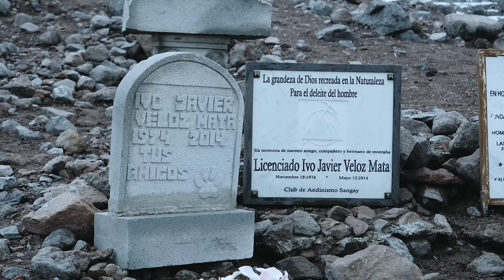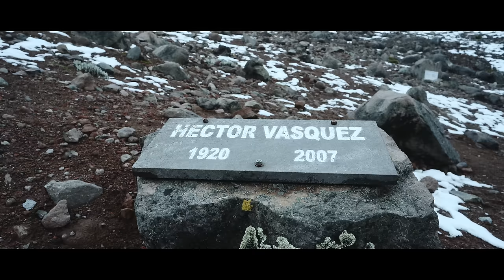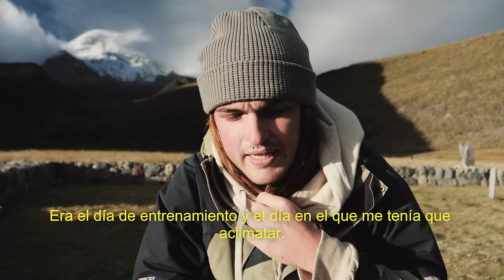Chimborazo: el punto de la Tierra más cercano al Sol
El Chimborazo, la montaña más alta del mundo desde el centro de la Tierra. El punto de la tierra más cercano al Sol. El volcán sagrado de una región llena de indígenas andinos.

Edición y color por Luis Piñero: @on.ecstasy